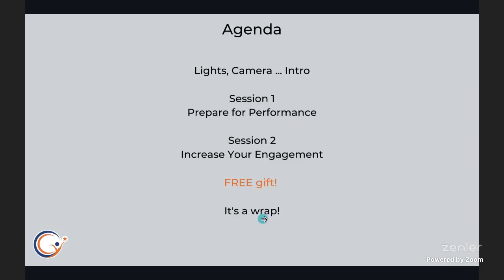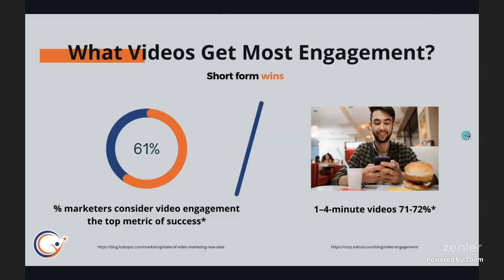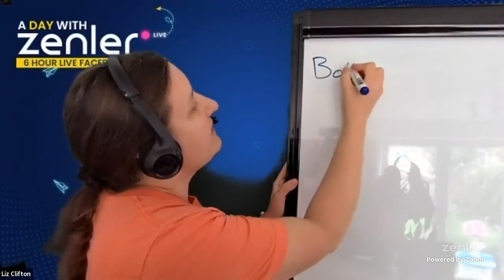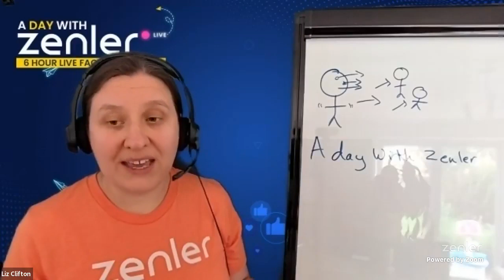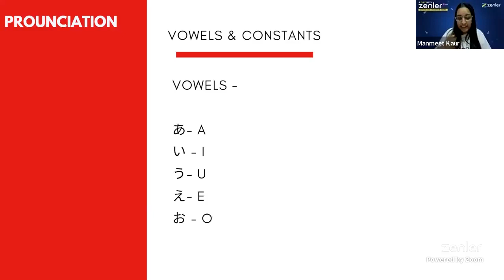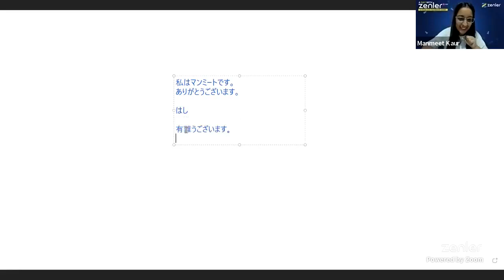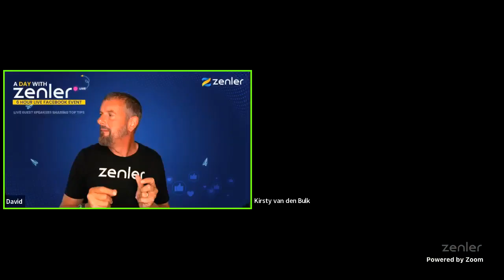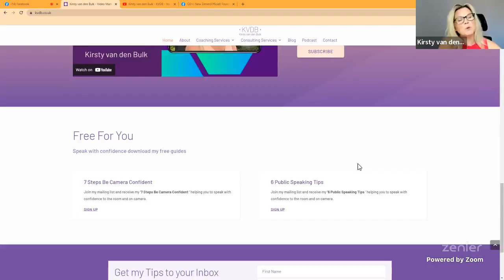A Day with Zenler Session 1 - 9:00 - 13:00 26/08/2022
🚀 Welcome to the replay of a Day with Zenler in this live session the team will answer Zenler-related questions and run through a series of tips and tricks to use the Zenler Platform.

This is Session 1 and was run between 9:00 - 13:00
We aim to do A Day with Zenler the last Friday of every month. 🚀

Schedule
✅ 00:00:00 - 🚀 Howard Whiteson: Be better on Camera and Boost your Sales
✅ 01:02:24 - Liz: Chats about the Importance of Communication!
✅ 02:00:25 - Manmeet is on teaching you basic Japanese!
✅ 02:57:04 - 🚀 Kirsty Van Den Bulk on Being Confident on Camera

🚀 = Special Guests and experts in their field!

ABOUT ZENLER
Zenler - All In One Course Creation, Delivery & Marketing Platform 🚀
Everything you need from Course Creation, Marketing Funnels, Email Automation to Community and LIVE Sessions without needing to hire designers, developers or marketers.
Zenler Offers you a huge range of tools for Course / Membership sites, Email Automation, Community, Drag & Drop Page Designer, Marketing Funnels plus even Live Classes, Live Webinars and Live Streams now!. Everything you could dream of and unparalleled support to get you up to speed with New Zenler 😍
New Zenler allows you to literally cancel pretty much all your third party subscriptions needed - big savings.

👉 Sign up to get a secret invite for New Zenler and try it for FREE